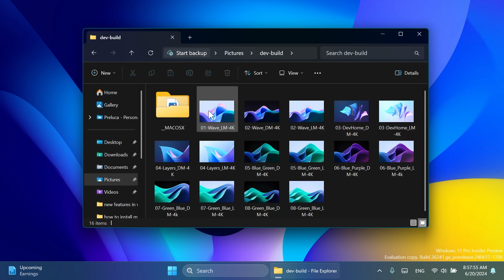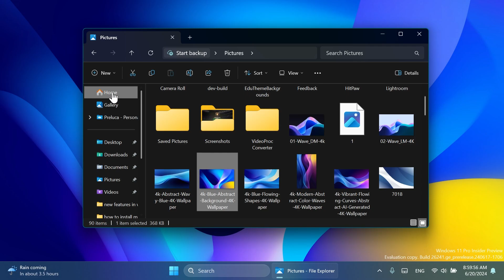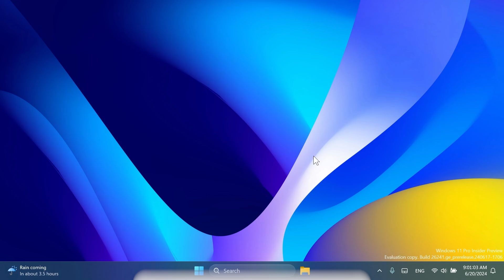New Windows 11 Build 26241 – New File Explorer Feature, New Energy Saving Option and Fixes (Canary)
0:00 Intro
0:26 General Improvements
0:36 New File Explorer Feature
0:55 Recall AI Removed
1:09 New Energy Saving Recommendation
1:24 Taskbar Fix
1:33 File Explorer Fixes
1:51 Notifications Fix
2:04 Known Issue
2:23 Outro